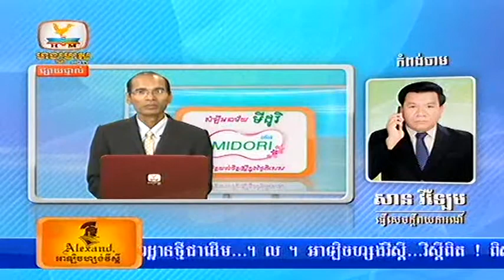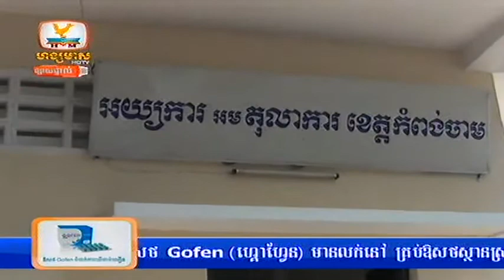Hang Meas Morning News 30 May 2013 Part4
khmer, news, accident, cambodia, exppress, hang mean, hot news, in, for, morning news, morning, ctn, preah vihear, temple